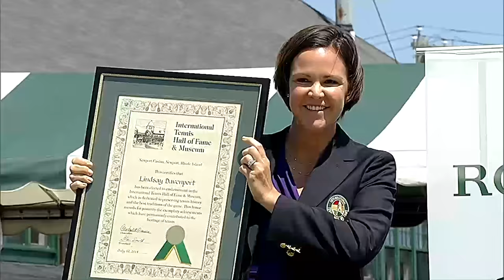Lindsay Davenport Career Tribute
Celebrating Lindsay's Hall of Fame career at Indian Wells.